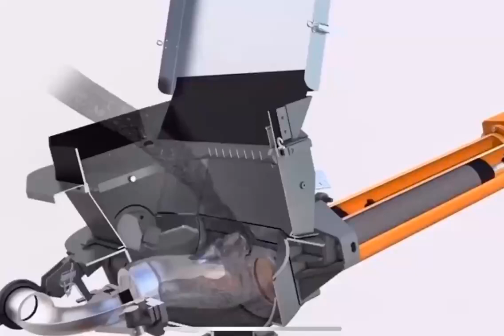A cool video shows concrete pumping principle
Haoboc main business covers : new concrete machinery, used & refurbishment concrete machinery,spare parts and tower crane.